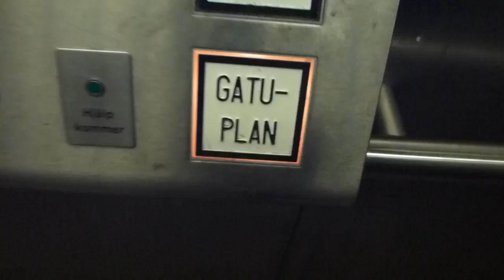2003 ThyssenKrupp MRL-Traction Elevator @ Kista Galleria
Also part of Kista Metro Station
KIS 32565